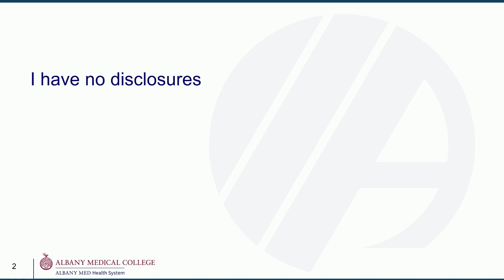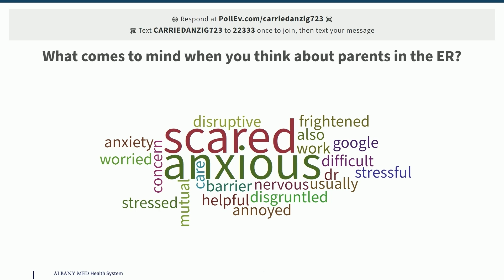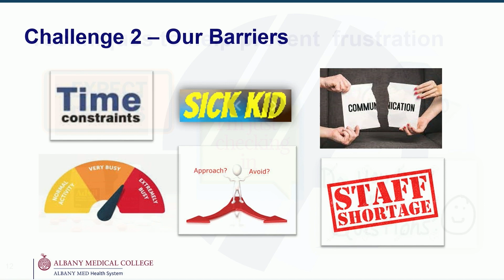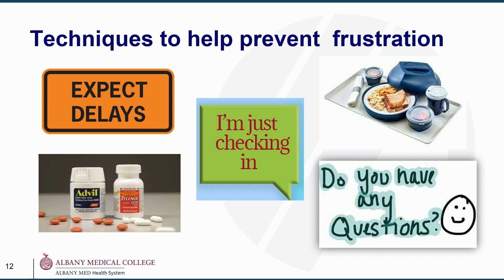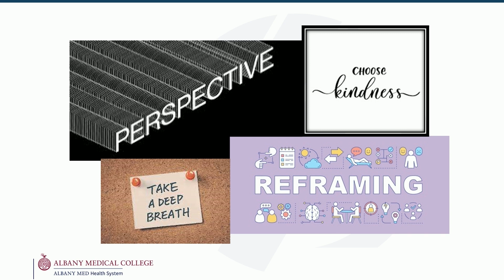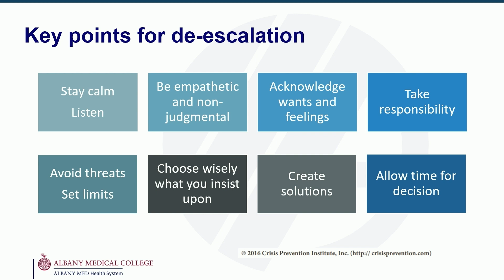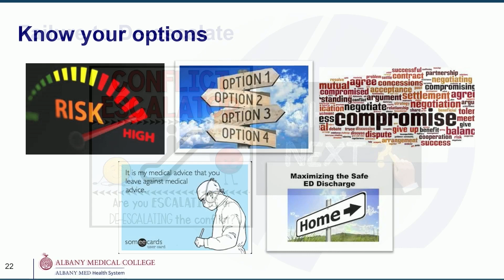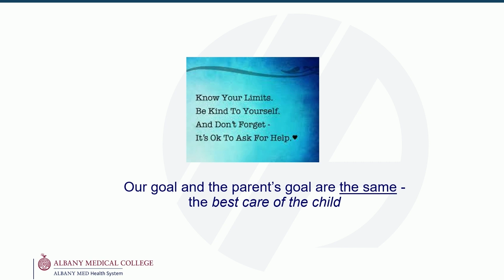Dealing With Parents: Lessons on Communication and De-escalation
Presenter(s):

Carrie Danziger, MD

Learning Objectives:
Upon completion of this session, participants should be able to:

-list simple techniques they can put to use in their ED to prevent parental frustration and escalation
-self reflect on their own experiences dealing with difficult situations, and how they can do better next time.
-describe various strategies for de-escalation, specifically staying calm and taking responsibility.
-describe options when their de-escalation attempts have been unsuccessful

In the current healthcare setting of ED overcrowding and inadequate staffing, we are overwhelmed – we rush, there are long waits, and we have the tendency to be impatient. Parents are tired, stressed, and worried about their children's health. They are significantly impacted by lack of communication and delays. We will go through the core reasons for parental frustration and techniques to avoid these triggers from the beginning of the encounter. We will dive into what drives us to lose our temper. Strategies for regaining parental trust and de-escalation techniques will be reviewed along with what to do when attempts are not successful. The goals of the didactic include 1) Increase audience awareness of our own compassion fatigue and how this affects our interactions and communication, 2) Participant understanding that acknowledging delays, identifying barriers, and providing reassurance can improve the care the for the child and the relationship with the parent.